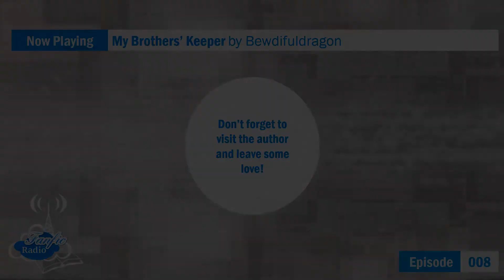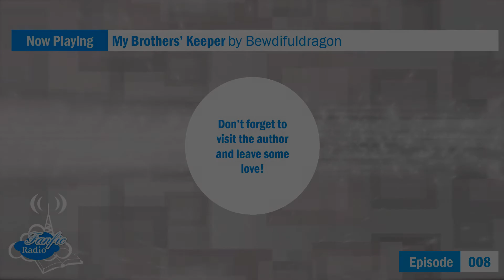My Brothers' Keeper - Episode 07 - A Yu-Gi-Oh Audiodrama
My Brother's Keeper is a Yu-Gi-Oh fanfiction written by Bewdifuldragon.

Yu-Gi-Oh is a property of Konami. Make sure to check out the Yu-Gi-Oh anime on Netflix and Crunchyroll.

Music
Music in the Intro: Melodic Dubstep by Michael Quiroz

About Fanfic Radio:
Fanfic Radio is your channel for fanfiction audiobooks. Whether you're working out, on a commute or doing chores, audiobooks are great to pass the time. A great fanfiction can make a great short audiobook featuring characters that you already know and love.